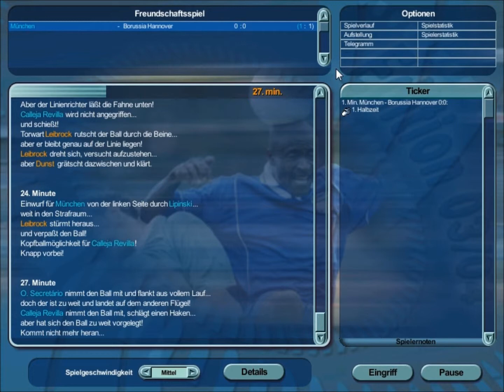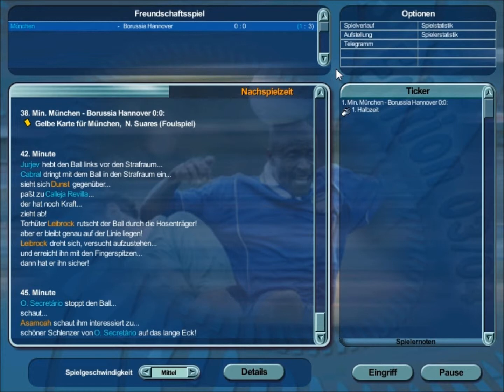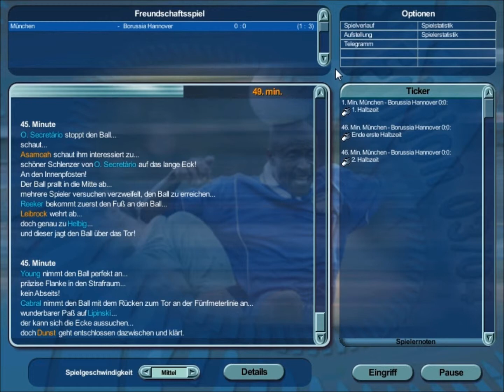Let`s Play Anstoss 4 Edition 03/04 Part 4.2-Freundschaftsspiel gegen Borussia Hannover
Nach unsern Ligapokal Sieg gegen Berlin.Müssen wir Gegen den viert Ligalisten Borussia Hannover ran.Der Originale 4 Part könnte aus Zeitgründen nicht hochgeladen werden.